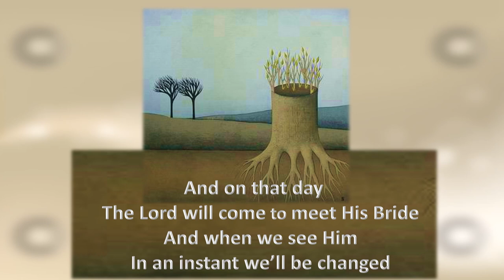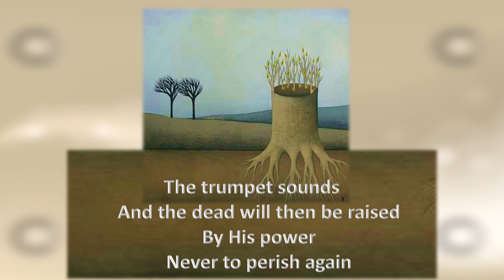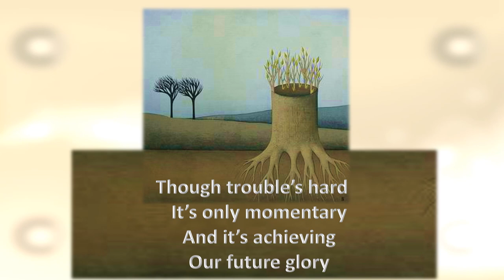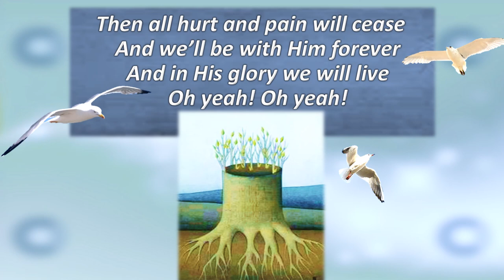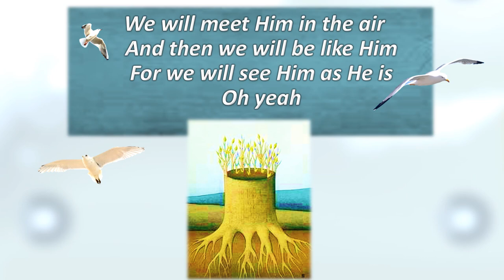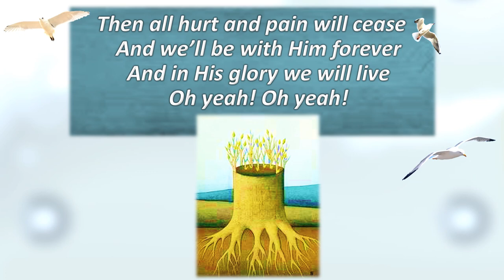There is a Day, by Phatfish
Despite so much evil and tragedy in this world, Christians have the sure hope of Christ's return, the King who will usher in justice and renewal. Having this long-term perspective helps us cope with short-term trouble.